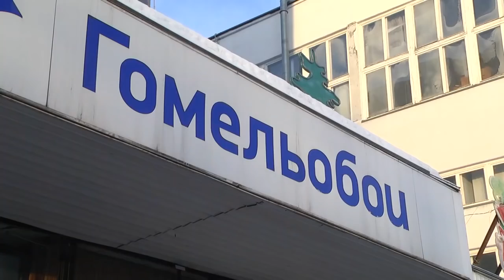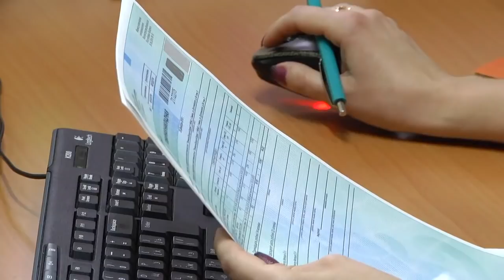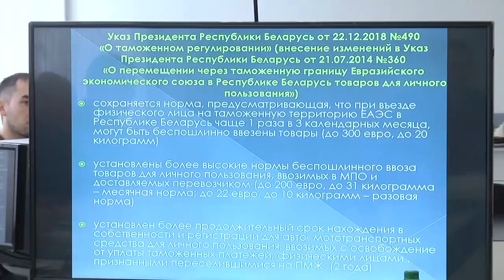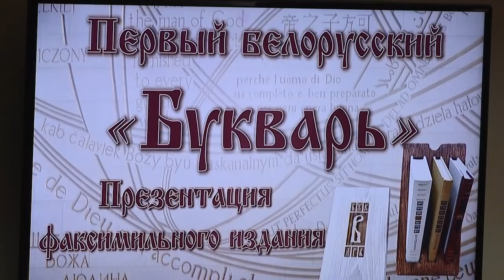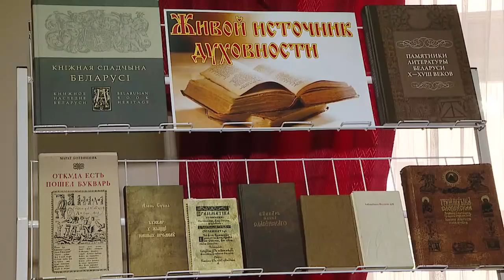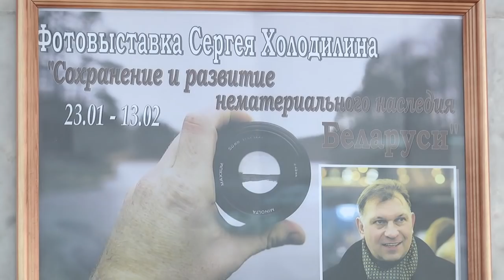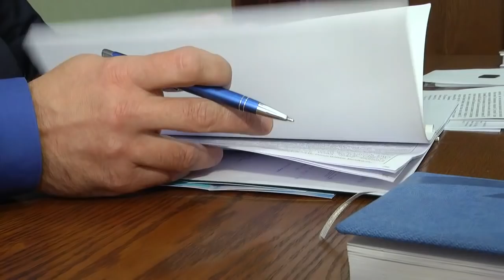23 01 2019 НОВОСТИ